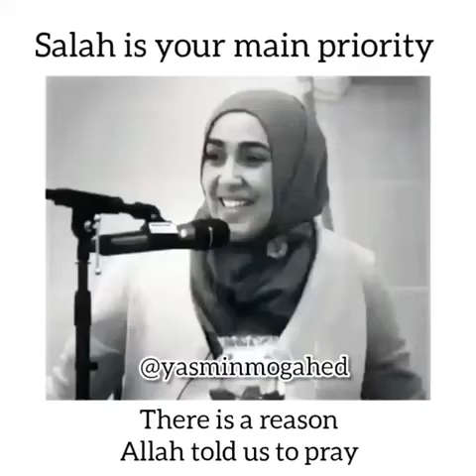Salah is our main priority